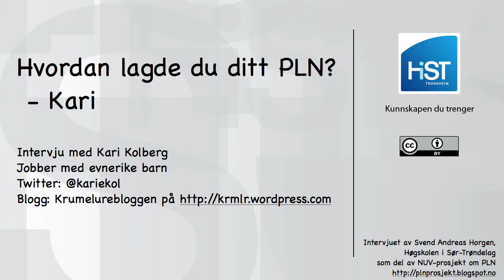Hvordan har du utviklet ditt PLN: Kari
Videointervju